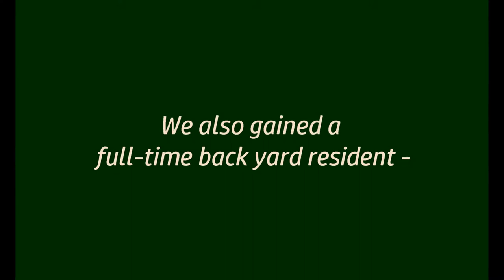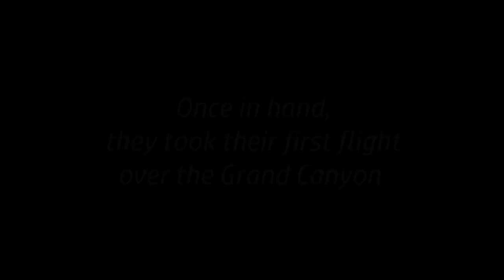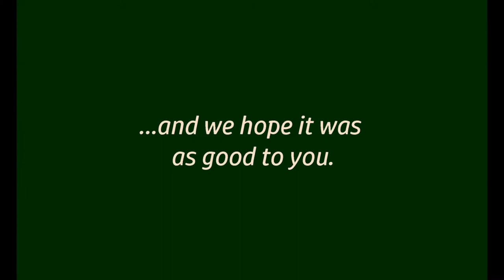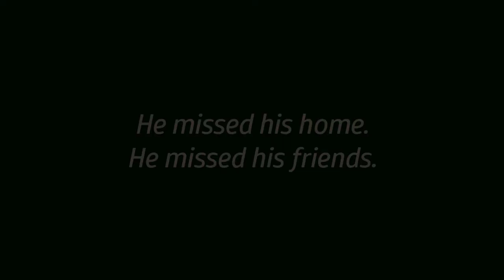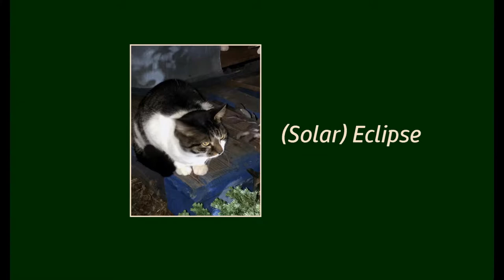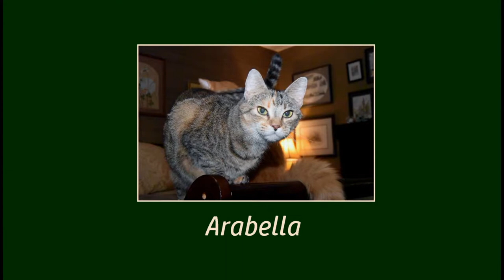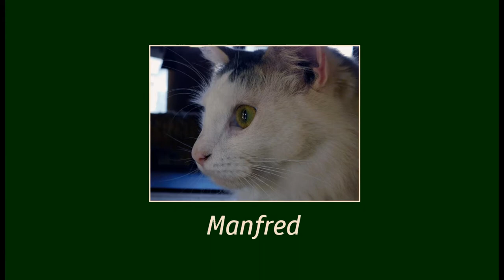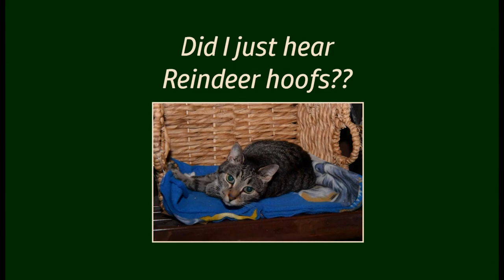Our 2017 Christmas Card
Our 2017 Christmas card - featuring Frito and Bandito
"Double Trouble"